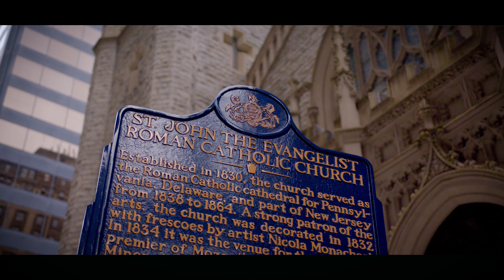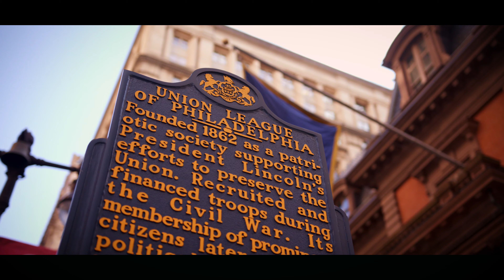Amazing Philadelphia Wedding at The Union League - Katherine & Robert